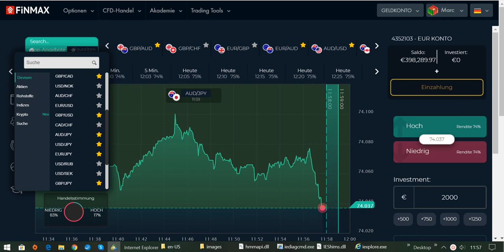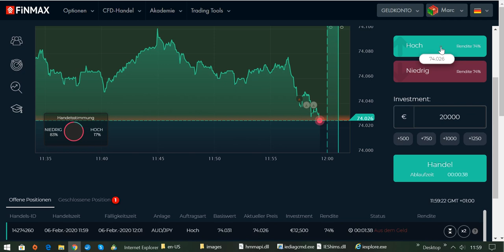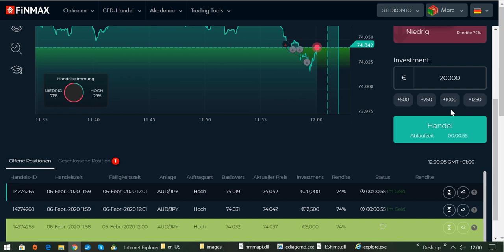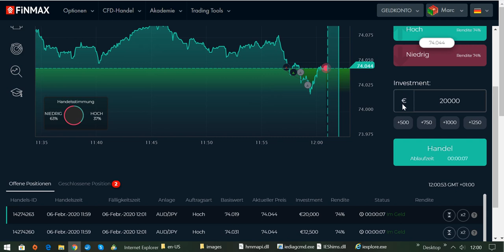International BO & CFD/FX Trading Academy - Traden lernen- Nur so wirst du langfristig profitabel